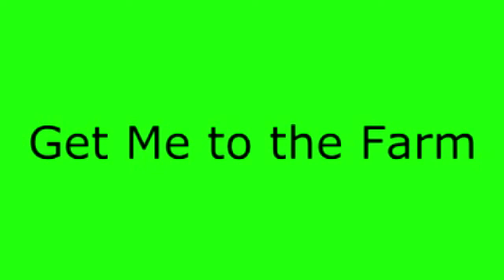Bessie's Suprise- Birth of Calf - from feet to finish